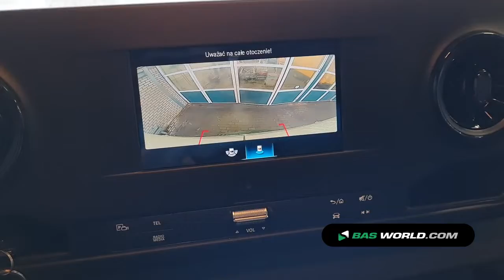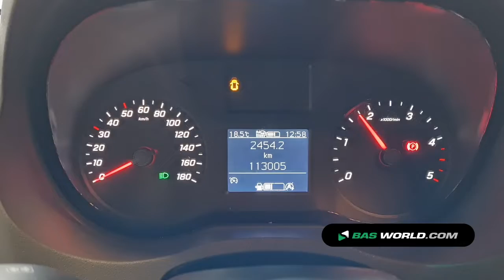70186056 Mercedes Sprinter